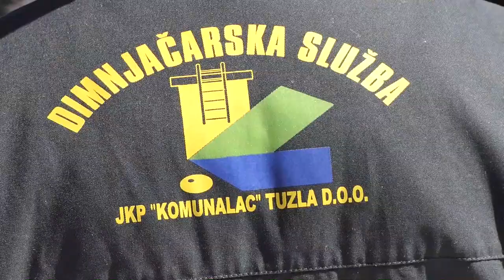Jedan dimnjačar je sreća, šta učiniti kada naletite na njih 30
Dimnjačari iz cijele Bosne i Hercegovine i Hrvatske su se danas okupili u Bugojnu. Upriličili su maratonsku šetnju kroz Bugojno i uputili se na zajedničko slavlje